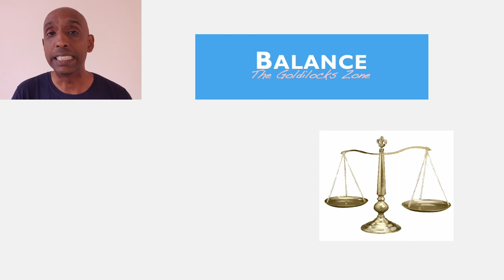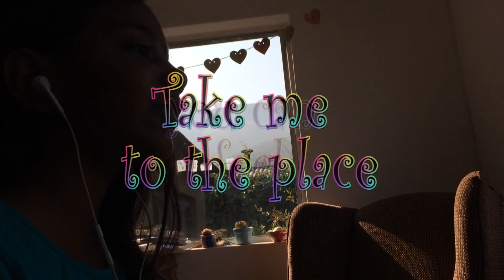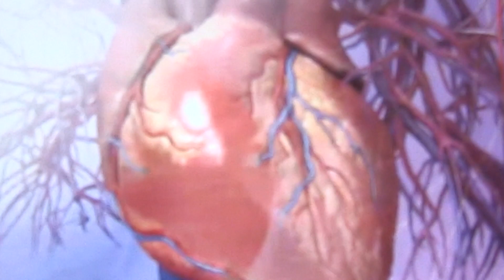Loveshine Parenting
Parenting from the Heart
Parenting may well be the hardest and most important job we will ever have to do, and yet it is the one that we receive the least education, training and preparation for. It's a big responsibility because we hold the child's future in our hands. But it's also the most wonderful and rewarding job we will ever have to do, if we know how to enjoy it.

If you're searching for courses on parenting then you're already a conscious parent who's trying to do the best you can for your kid, but it also means that you recognize that there's always room for improvement. And so you're already parenting from the heart, cos this shows you really care.

We love our children and we want the best for them, to give them the best possible start in life, and a good foundation for a bright future. But somehow we end up getting trapped in the past and keeping our kids stuck there too.

Getting to the heart of the matter, the essence of the work we will be doing together, is around Emotional Self-Regulation and how it builds Social Intelligence.

Children are not perfect little angels, nor are they rotten little baboons. They are learning to use their bodies and minds, learning to walk and talk, learning to express themselves and their emotions, testing and figuring out how things and people work, and when something doesn’t go their way they are bound to get upset. Parents can respond to a child’s upset in different ways and the child will learn to use his/her emotions accordingly. Kids are either:

1) taught to express their emotions meaningfully; or
2) forced to repress emotions by hiding, denying and over-internalizing; or
3) allowed emotion in excess, amplifying and exaggerating their upset; or
4) driven into a dissociative chaotic state of chronic distress.

How the parent treats the child directly impacts how the child uses each of his/her emotions, how they deal with stress, how they respond to challenges and opportunities, which altogether forms the foundation and core of their personality (and possible future psychopathology/problems). These emotional schemas determine, not just how we feel inside and how we express ourselves and get our needs met, but also how we relate to other people, and therefore the quality of our relationships, for the rest of our lives!

Parenting is a really tricky juggling or balancing act. It’s like we’re always trying but never quite getting into that Goldilocks zone, of not too hot, not too cold, but just right! We all want to be warm affectionate parents, and cool, fun parents, but somehow we always end of over- or under-doing it. It’s not easy because our own lines have been skewed and so we don’t realize when we’re crossing the line, or missing the mark...

The key is Balance!

We are shaping their body, heart, soul and mind every day in so many ways.
Let's do so in ways that Uplift, Empower and Liberate!
Are you ready for an adventure like no other?
The adventure of Parenting from the Heart.